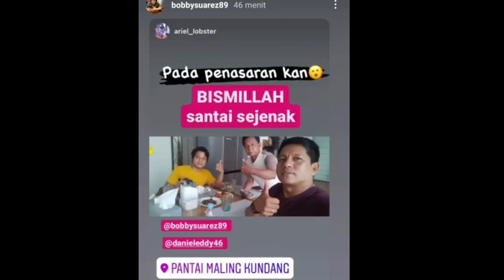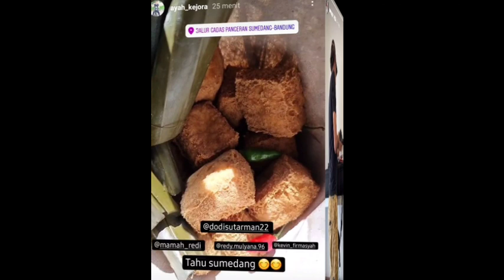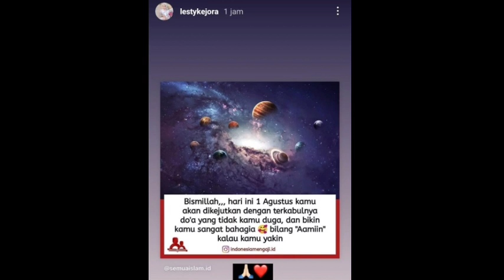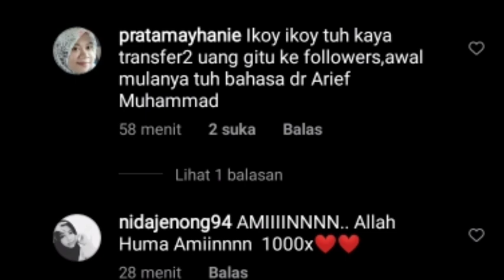Kompak!!! Lesti dan Rizky Billar sama2 unggah ini langsung banjir komentar,, kabar dari bang boril